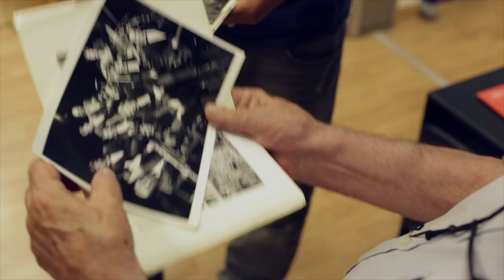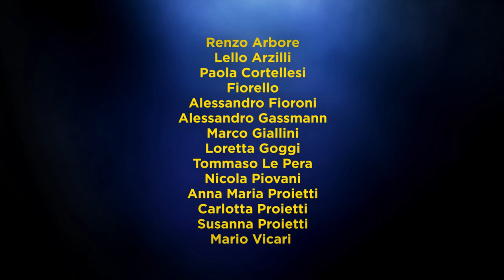LUIGI PROIETTI DETTO GIGI Il trailer del film evento di Edoardo Leo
Dopo l’anteprima all’ultima Festa del Cinema di Roma, arriverà in esclusiva al cinema per una settimana di celebrazione, dal 3 al 9 marzo, LUIGI PROIETTI DETTO GIGI, il documentario evento di EDOARDO LEO dedicato a uno dei più importanti uomini di spettacolo italiani, prodotto da Italian International Film e Alea Film con Rai Cinema in associazione con Politeama e in collaborazione con Lexus e distribuito da Nexo Digital (elenco sale a breve su nexodigital.it).